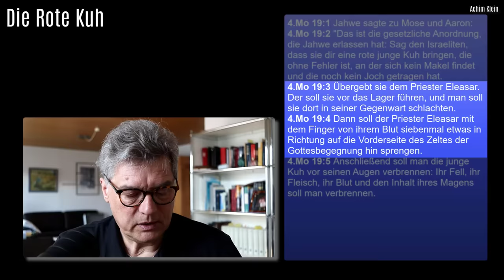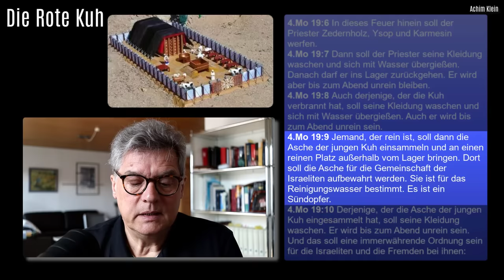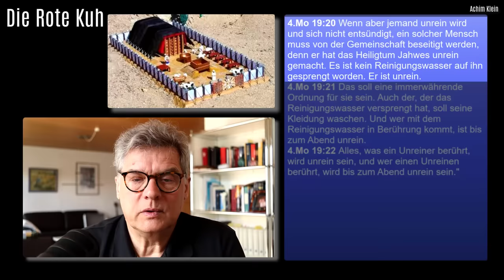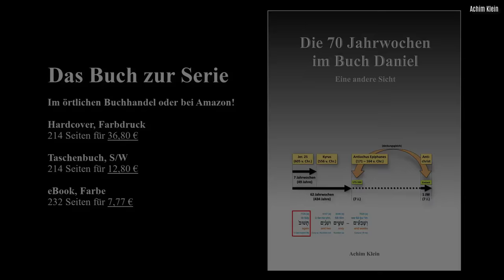SCHLAGLICHT 116: "Die rote Kuh"